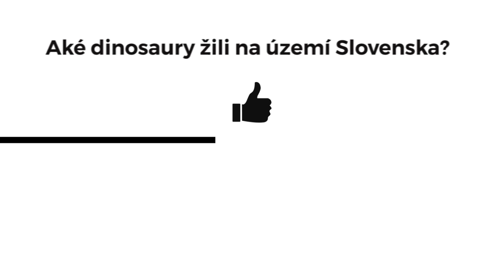Keď uvidíte, AKO SA MENILI HRANICE SLOVENSKA, už nikdy sa naň nebudete pozerať rovnako